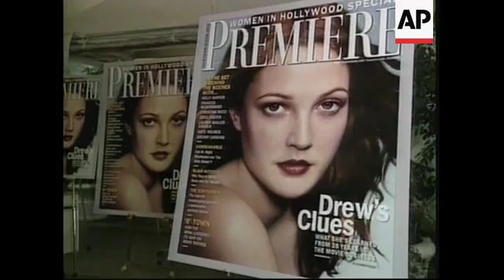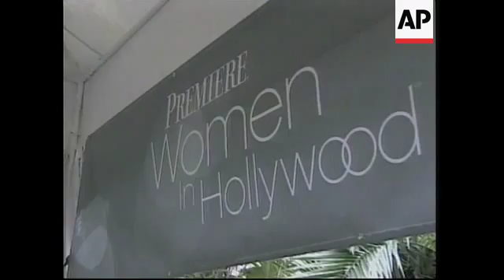ENTERTAINMENT DAILY: ENT1- WOMEN'S LUNCH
TITLE:  Women in Hollywood luncheon
DATE 12 October 2000
LOCATION: Beverly Hills, CA

They may be women who lunch - but the seventh annual Women in Hollywood Luncheon is no Tupperware party.

Premiere magazine played host to some of Hollywood's most powerful players last Friday - and they were all women.

DREW BARRYMORE, once a Beverly Hill's brat who got to deeply into drugs, was honoured as a Hollywood icon and joined the ranks of women lauded by Premiere magazine in their annual Women in Hollywood luncheon.

Also feted this year were HOLLY HUNTER, LAUREN SHULLER DONNER - a prominent producer and newcomer AMANDA PEET.

Barrymore, who shot to fame at the tender age of seven after her starring role in ET, has been in 28 films in her 25 years. She began her production company at 19 and has now produced and starred in the upcoming 'Charlie's Angels' with Hollywood hotshots CAMERON DIAZ and LUCY LIU.

Barrymore was off working on another film with another well-known Hollywood woman, PENNY MARSHALL, but, in time honoured fashion, found time to record a short video message for the amassed ladies. "I just want every one to know how humbled and grateful I am for this.  I'm over here, I'm doing 'Riding in Cars with Boys' with Penny Marshall and it's an amazing experience.  It's everything you could wish for as an actor.'

The producer of the 'X-Men', "You've Got Mail" and "Bulworth",  Lauren Shuler Donner, was also named an Icon by the magazine, proving that the power brokers behind the stars can be female, too.

"It's very thrilling, " saud Shuler Donner. " It means for this moment, for these two hours I'm
recognised for my hard work and the movies that I've done and it's very flattering - I owe it to a lot of other people.  It's thrilling -and it's a little haunting, too."

She has also produced "Any Given Sunday', 'Free Willy' and 'St Elmo's Fire'.

She is married to Hollywood heavyweight Director Richard Donner of 'Maverick'and " Conspiracy Theory' fame among others. But Shuler hasn't leant on her husband's fame in order to get to the top.

In fact - she says she prefers not to work with him - keeping her marriage separate from the cut throat behind the scenes work in Tinseltown.

Also present at the luncheon - was the magazine's third honoree - HOLLY HUNTER - who was also given iconic status

Her film day career may have begun in a horror flick 'Friday the 13th' but the rest of her career has been a far cry from terror.

The star of some 24 films - Hunter won fame for  'Broadcast News' in 1987.

Hunter - overwhelmed by the new accolade bestowed upon her - says she is delighted by the honour.

'Sure!  I'm very, very, very happy about it, " said a surprised Hunter. " Mystified - but very happy. That's lovely - it's a lovely thing - Hollywood is a very unpredictable community and I'm happy for Premiere magazine to think of me in this light but that's a big big word for such a small chick. "

Among other women attending the luncheon were Hollywood bigwigs: Angelica Huston,  CALISTA FLOCKHART, French star JULIE DELPY and dozens more.

Even a couple token men were let in - including TOM HANKS and director OLIVER STONE - he may want to watch out, though.

Newcomer Thora Birch says it's high time for more female directors - and she may even have her eye on the chair.

She said: " One thing that I would like to see is more women directors which, you know, as an actress, I feel like I'm constantly surrounded by male directors and it's
like - come on - I know there are good women directors out there."